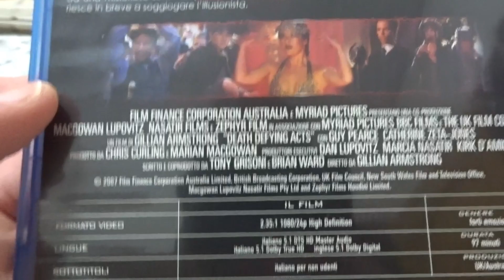Houdini L'Ultimo Mago Blu-Ray Unboxing